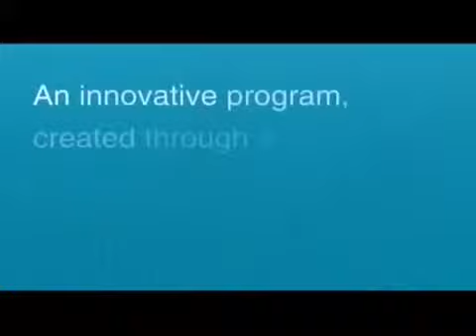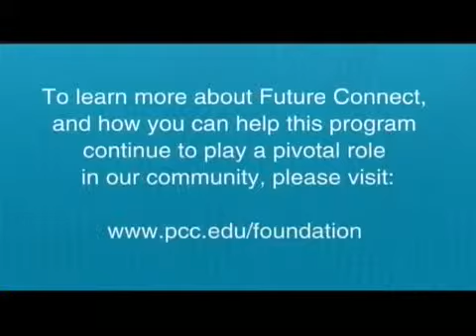CHL 9/19/12 Future Connect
CHL 9/12/12 Future Connect from Community Media Videos. Like this? Watch the latest episode of Community Media Videos on Blip!

"Community Hotline" is MetroEastapos;s weekly showcase for non-profit organizations. This studio talkshow provides an easy outlet for local non?profits, schools, government agencies and other community groups to speak directly to a large audience, at no cost, so that they may share information about their organizations, and the issues that concern them. Hosted by Monica Weitzel on Wednesday nights at 7pm on Channel 21, Community Hotline helps organizations connect with the community!